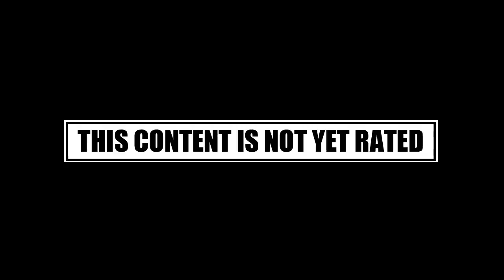Sector.sk - Reign of Thunder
Day 1 studios tvorcovia MechAssault predstavujú novú mechovku a to Reign of Thunder - akčno-multiplayerové poňatie boja robotov. Titul bude free2play na PC.. Viac o hre nájdete na